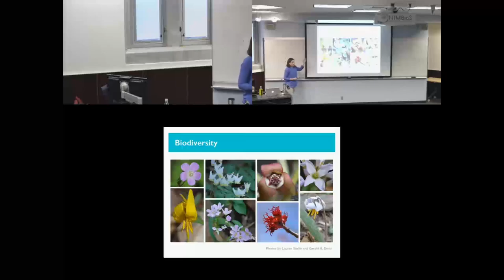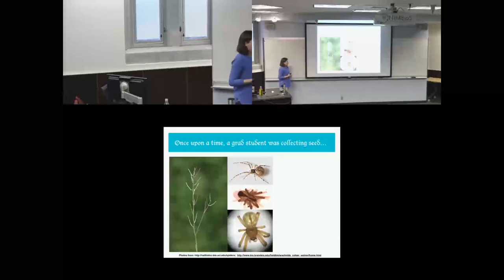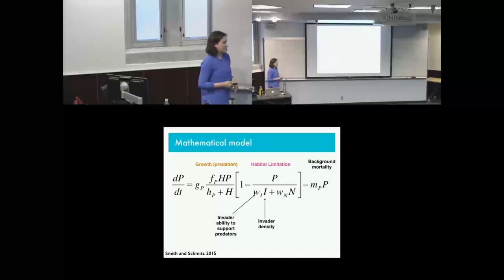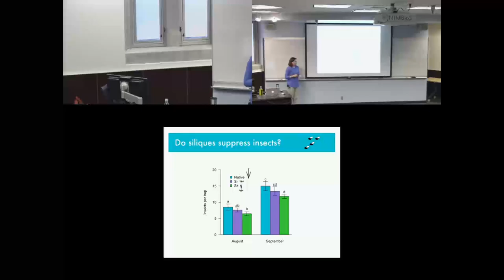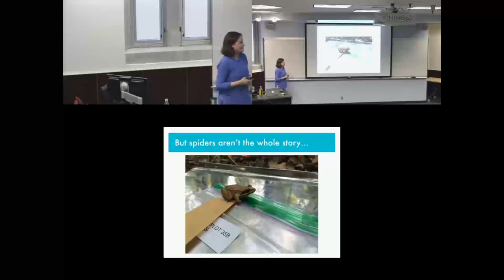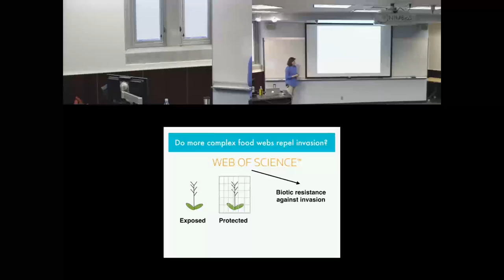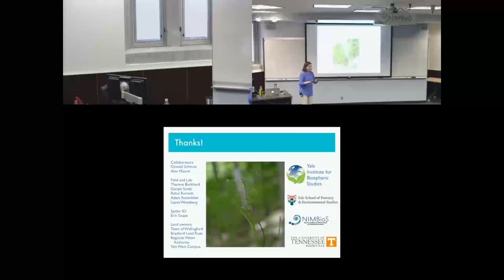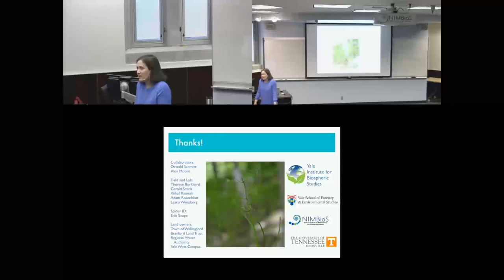Placing species invasions in a food web context: A new twist on old invasion hypotheses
Dr. Lauren Smith-Ramesh gave a talked entitled "Placing species invastions in a food web context: A new twist on old invasion hypotheses" on October 4, 2016, as part of the NIMBioS Seminar Series. You can read more about the seminar